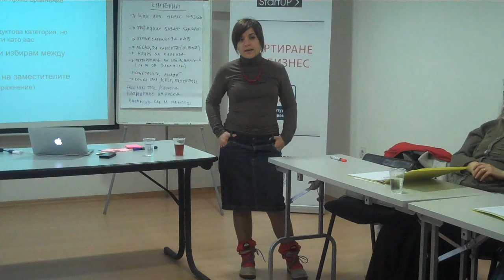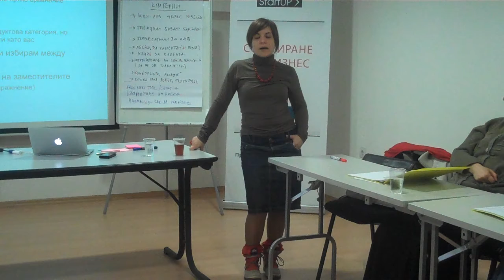Tzvetelina Teneva: Substitute Products